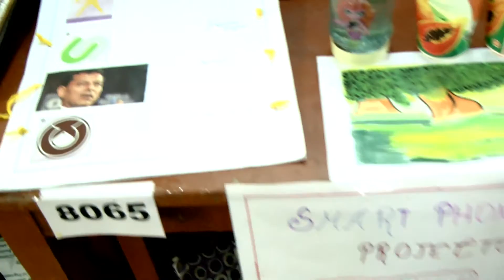8065 SMART PHONE PROJECTER AND MATHS PUZZLES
Amalorpavam Intra School Arts & Science Exhibition, 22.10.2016 ,  Saturday.